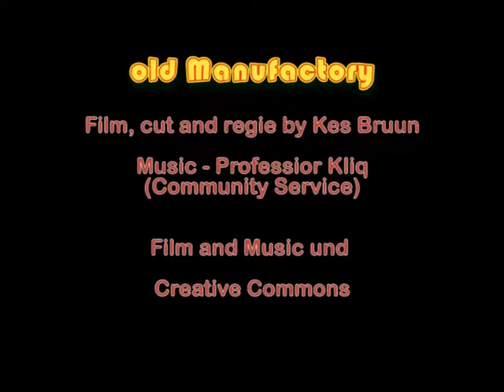Manufaktur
Die alte Manufaktur ist ein Club in Second Life.